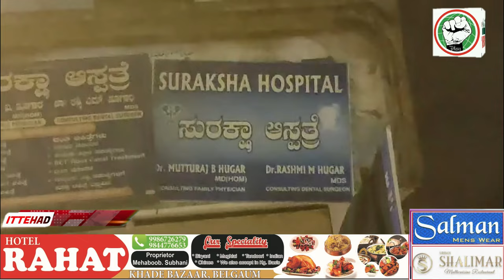HUKKERI ME DOCTER KI GHINAUNI HARKAT..!!AUR KUCH AHAM KHABAREIN (05-08-2024)